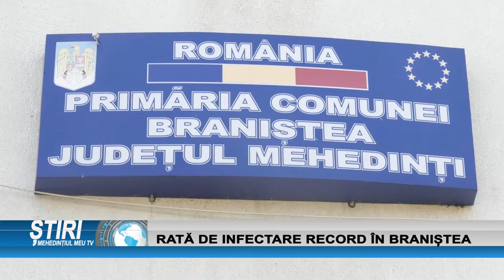RATĂ DE INFECTARE RECORD ÎN BRANIȘTEA